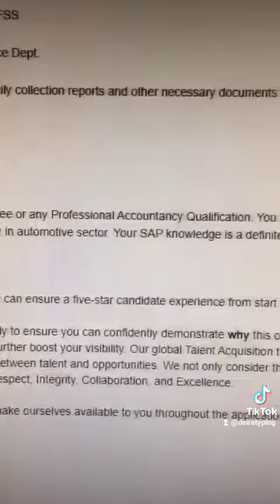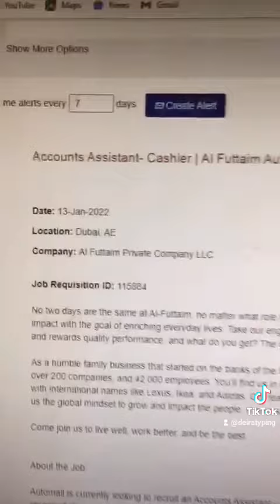Accounts Assistant - Cashier Job- Al-Futtaim Company - Dubai